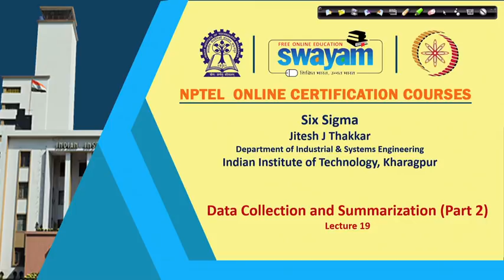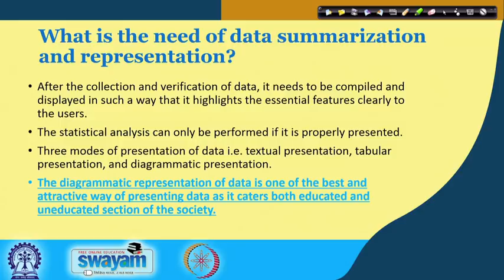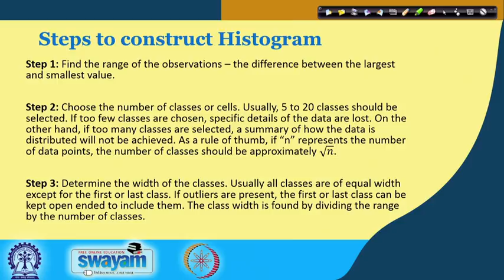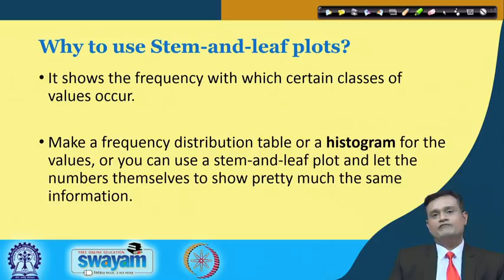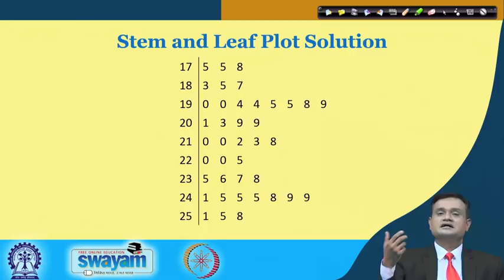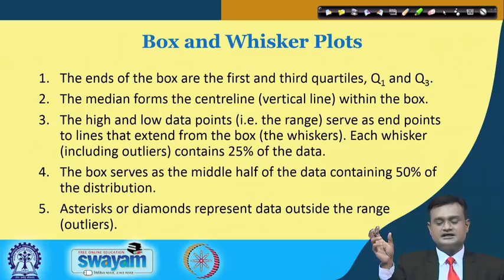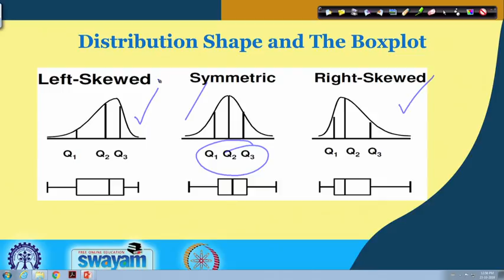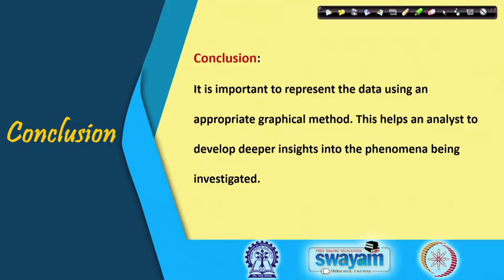Lecture 19: Data Collection and Summarization (Part 2)